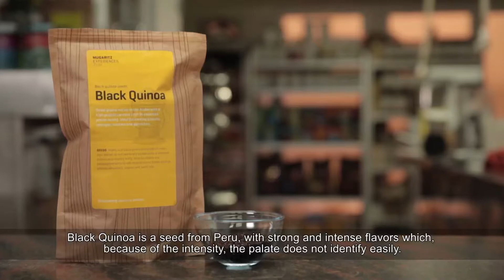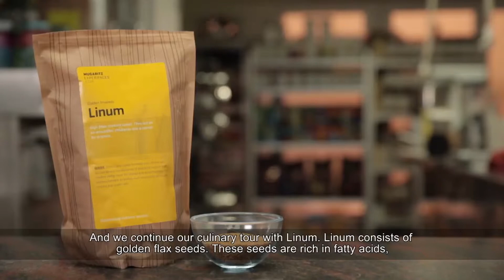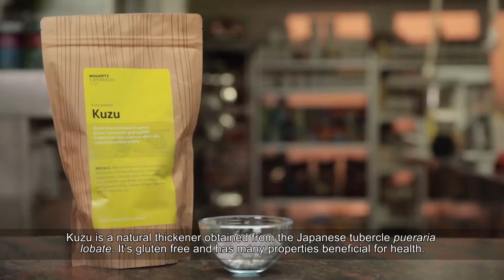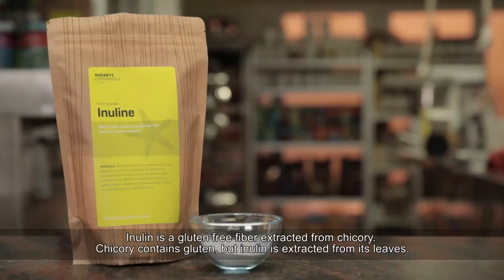Mugaritz by Fátima Gismero